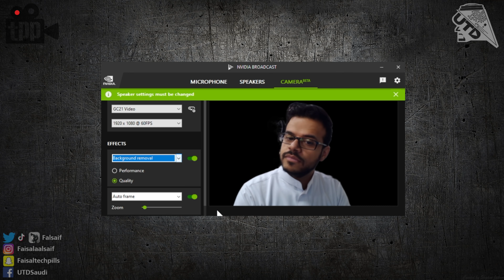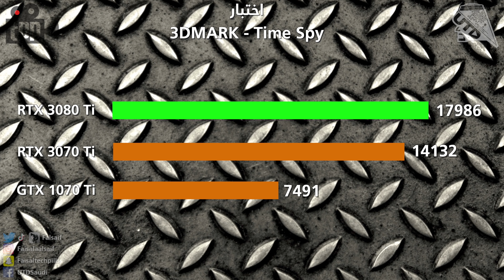كرت متزن في الاداء ومناسب لدقة الـ 1440P ! مراجعة Nvidia RTX 3070 Ti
في هذا الفيديو اقدم لكم مراجعة وتجربتي بالتفصيل لكرت انفيديا
الـ RTX 3070 Ti !

مشاهدة ممتعة